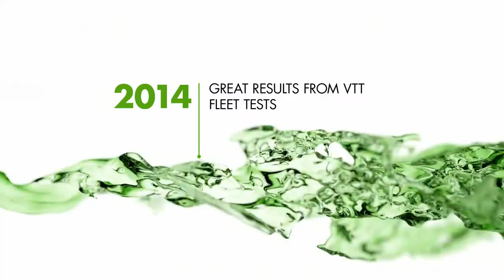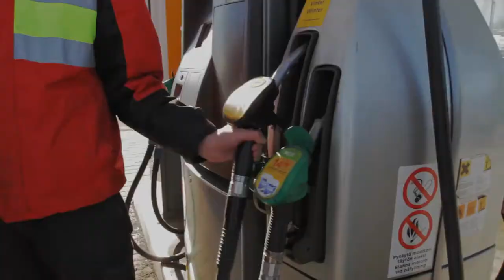UPM Biofuels – Highlights of the past few years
We’ve been chasing our dreams since 2006. Take a look at our journey and some of the greatest moments from these years!